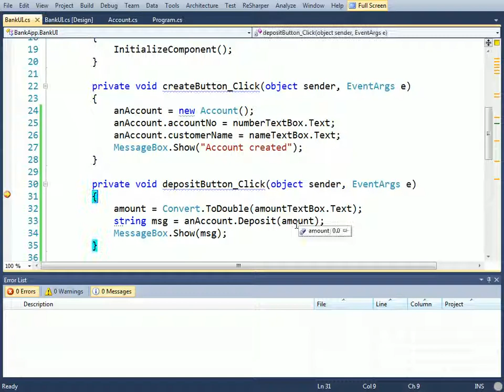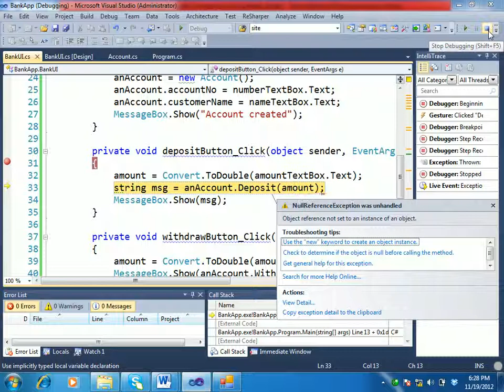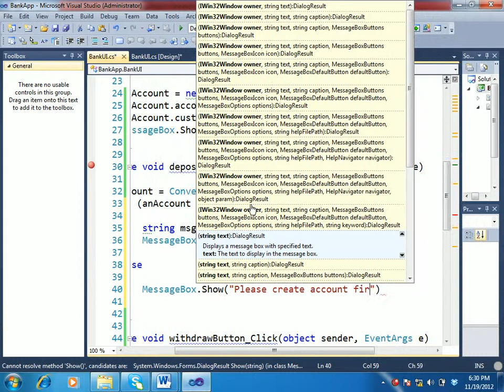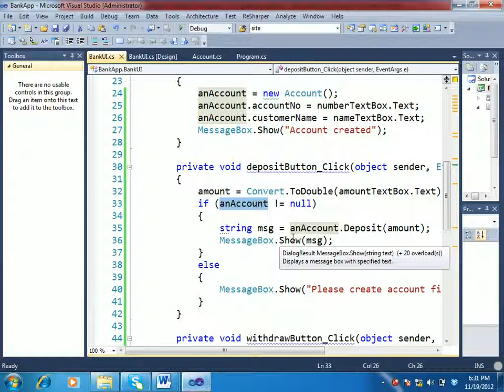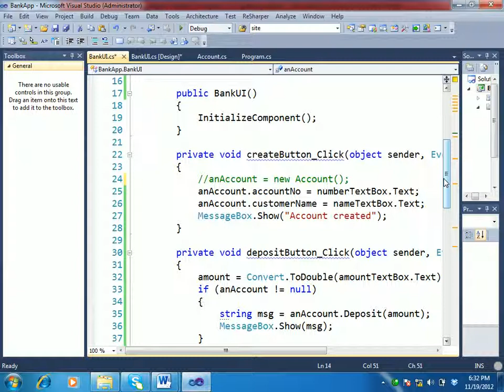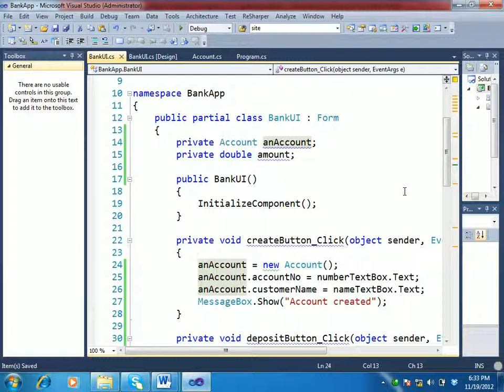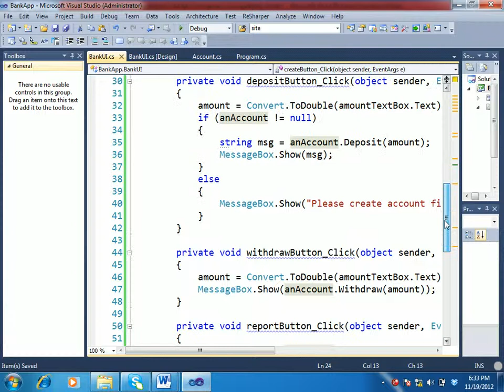ASP.NET C# Bangla Tutorials-14 (Beginners To Expert Level)